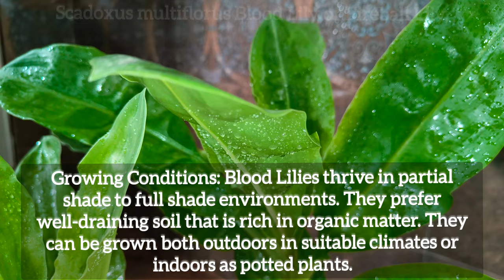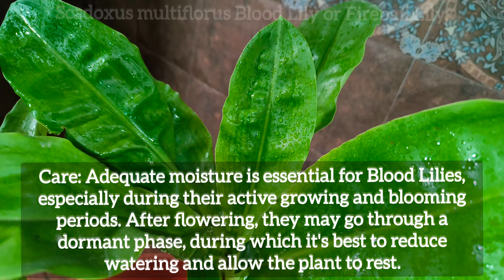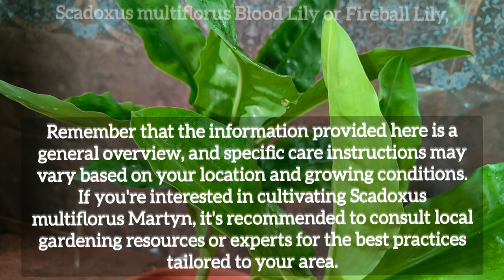Scadoxus multiflorus also known as Blood Lily Plant or Fireball Lily Plant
Scadoxus multiflorus Martyn, commonly known as the Blood Lily or Fireball Lily, is a fascinating plant with distinctive characteristics. Here's some useful information:

Appearance: Blood Lilies have large, globular flower heads composed of numerous individual florets. The flowers are a vibrant shade of red or orange-red, resembling a ball of fire, hence the name "Fireball Lily."

Habitat: Native to the forests, grasslands, and riverbanks of Southern Africa, particularly regions like South Africa, Swaziland, and Mozambique.

Growing Conditions: Blood Lilies thrive in partial shade to full shade environments. They prefer well-draining soil that is rich in organic matter. They can be grown both outdoors in suitable climates or indoors as potted plants.

Blooming: These lilies usually bloom in late summer or early autumn. The blooming period is relatively short but highly impressive due to the striking appearance of their flowers.

Care: Adequate moisture is essential for Blood Lilies, especially during their active growing and blooming periods. After flowering, they may go through a dormant phase, during which it's best to reduce watering and allow the plant to rest.

Propagation: Blood Lilies can be propagated through division of offsets, which are the small bulbs that develop around the base of the main bulb. This is typically done during the dormant season.

Toxicity: Like many plants in the Amaryllidaceae family, Blood Lilies contain toxic alkaloids. These compounds can be harmful if ingested, so it's important to keep them away from children and pets.

Landscape Use: Blood Lilies can be used as ornamental plants in gardens, borders, or containers. Due to their striking appearance, they are often used to add a pop of color to shaded areas.

Cultural Significance: In some African cultures, Blood Lilies hold cultural and medicinal significance. They are sometimes used in traditional practices and rituals.

Species Variations: There are a few different subspecies and varieties of Scadoxus multiflorus, each with its own unique characteristics. For example, Scadoxus multiflorus subsp. katharinae has pink flowers and is sometimes referred to as the "Katherine Wheel."

Remember that the information provided here is a general overview, and specific care instructions may vary based on your location and growing conditions. If you're interested in cultivating Scadoxus multiflorus Martyn, it's recommended to consult local gardening resources or experts for the best practices tailored to your area.

Information Credits: Chatgpt